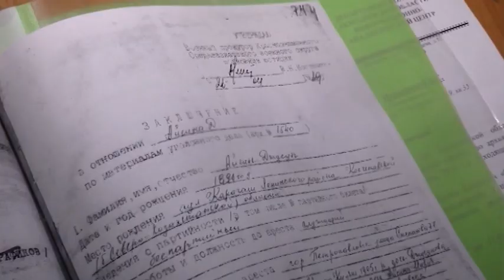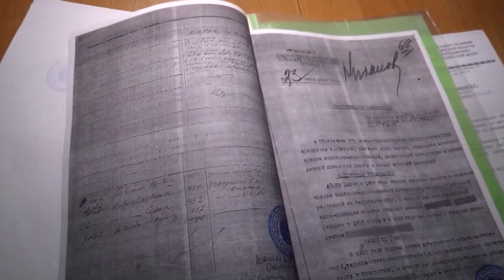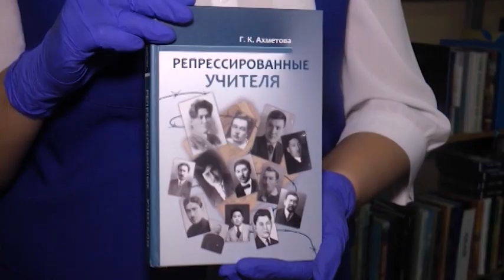В филиале «Орлеу» в онлайн -режиме прошел круглый стол «Репрессированные учителя»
«Репрессированные учителя». Под таким названием в филиале национального центра повышения квалификации «Орлеу» в онлайн -режиме прошел круглый стол. На видеосвязи были 100 человек. На встречу пригласили внучку репрессированного педагога Джусупа Айсина. Она рассказала тяжелую историю своего дедушки. Здесь же собравшиеся говорили о монографии, повествующей об учителях, которые работали в годы репрессий. Подробности в материале Анастасии Остертак.